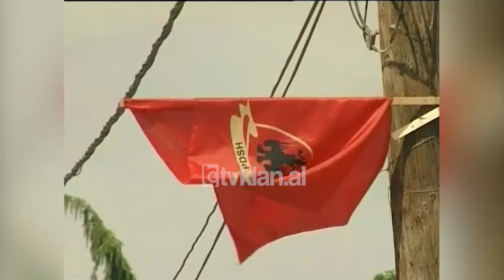Incidentet zgjedhore në Maqedoni, BDI tërhiqet nga 6 komuna - (1 Qershor 2008)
Bashkimi Demokratik për Integrim tërhiqet nga 6 komuna. Vendimi ka ardhur pas incidenteve gjatë procesit zgjedhor, të cilat janë shoqëruar me një viktimë dhe disa të plagosur. Pas mbylljes së votimit BDI ka kërkuar ripërsëritje të zgjedhjeve në Bogovinë, Zhelinë, Bërvenicë, Jegunovcë, Tearcë dhe Saraj, duke deklaruar mosnjohje të rezultatit.

Lidhur me incidentet BDI akuzoi rivalen e saj në politikë PDSH, sipas shefit të shtabit zgjedhor të BDI-së Izet Medziti, bandat e PDSH dhe struktura paralele policore ushtruan terror duke shkelur procesin zgjedhor dhe duke kërcënuar komisionerët.

Ai u shpreh se në incidentet ku humbi jetën aktivisti i BDI-së Naser Ajazi dhe u plagos kreu i degës së kësaj partie në Çahir, Beqir Hasani, janë përfshirë dhe pjesë nga njësia policore Afla dhe grupe kriminale./tvklan.al